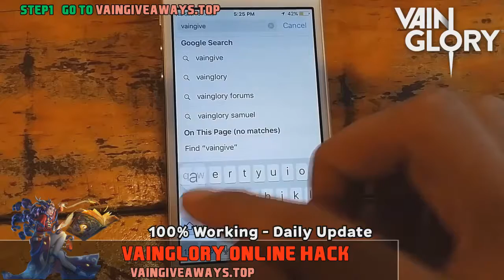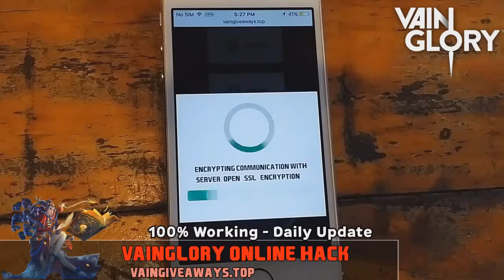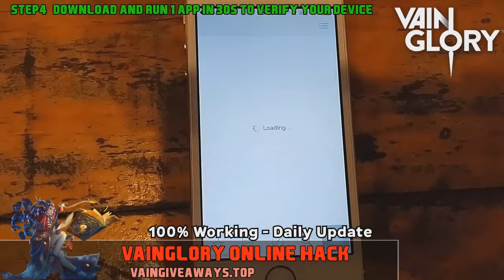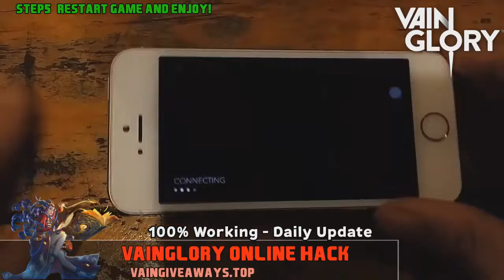how to hack VainGlory Hack For Android iOS 2017 Working100%!!!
4evercambodia...